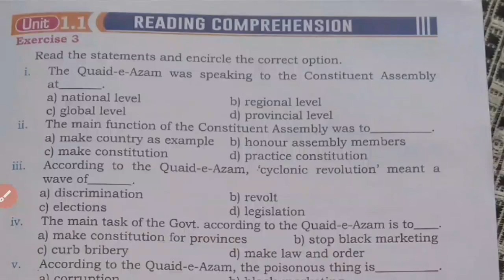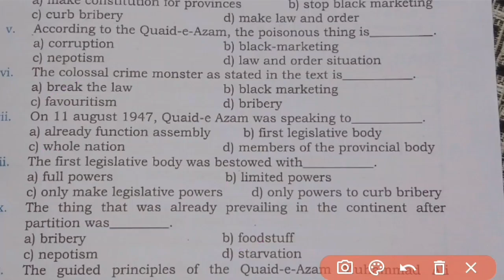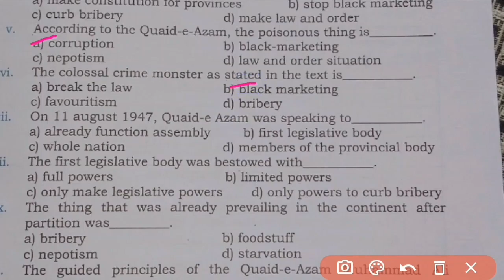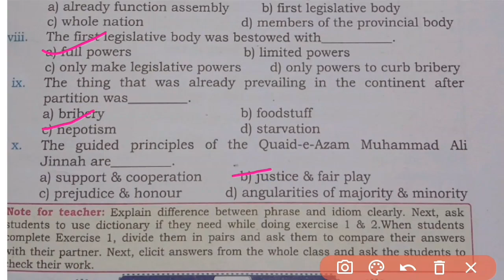Unit- 1 Democratic Citizenship || Exercise 3